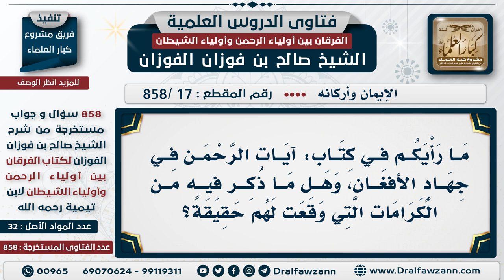[17 -858] ما الرأي في كتاب: آيات الرحمن في جهاد الأفغان؟ - الشيخ صالح الفوزان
-"السؤال: ما رأيكم في كتاب: آيات الرحمن في جهاد الأفغان، وهل ما ذكر فيه من الكرامات التي وقعت لهم حقيقة؟
الجَوَابَ: الله أعلم، أنا ما شفت الكتاب ولا أدري، ولا أدري من الذي مألفه أيضا، ولا أدري ما هي هذه الآيات، الله أعلم.
للاشتراك في قناة الشيخ صالح الفوزان

للاستفسار والإقتراحات والدعم
رئيس الفريق
لمشروع كبار العلماء